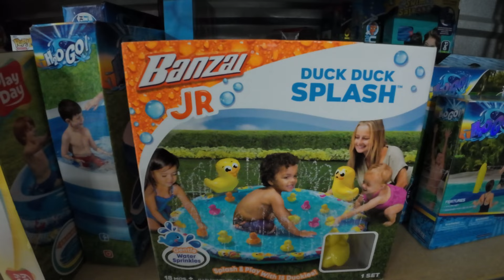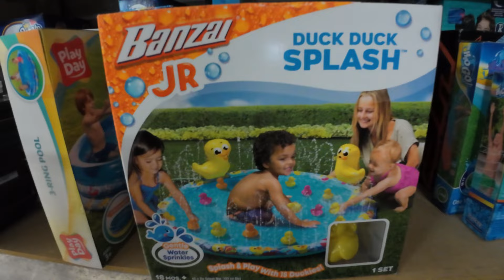eBay Said I'm a Criminal?! My Hilarious (But Scary) Run-in with Policy Violations